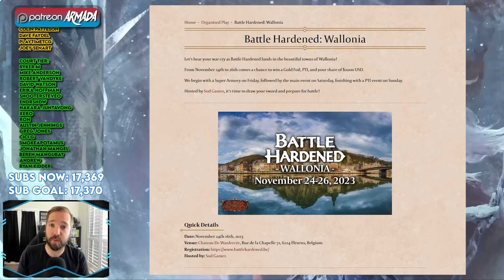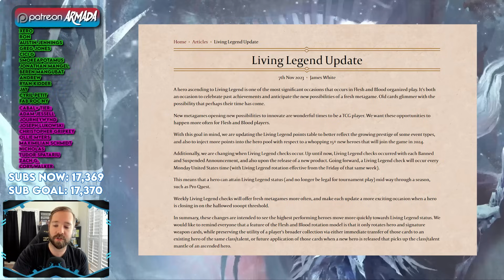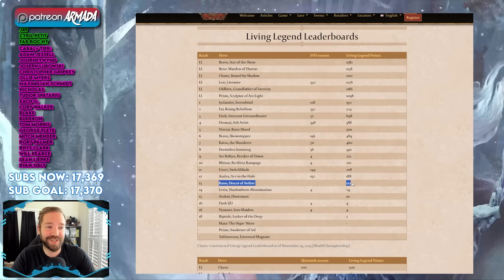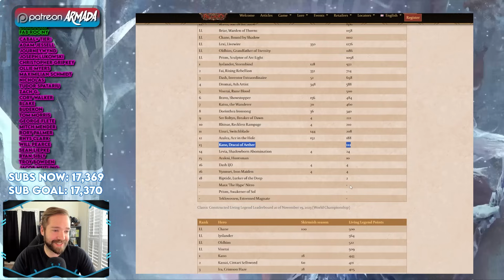BREAKING NEWS: IYSLANDER ROTATES | Flesh and Blood TCG News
• Great Place for FaB products: Red Riot Games!
Make FaB decks at:
fabdb.net